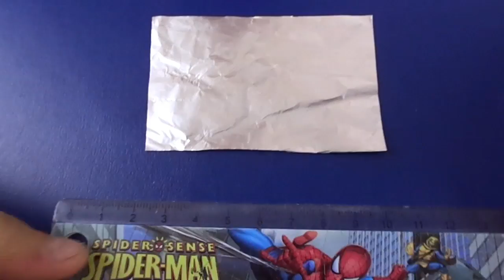Как сделать ракету из спичек и фольги своими руками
В этом видео вы увидите как можно сделать ракету из спичек и фольги своими руками. Такую мини ракету очень просто сделать в домашних условиях.  Почувствуйте себя настоящим конструктором, используя спичечную головку в качестве реактивного топлива. И не забываем, что испытания нужно проводить только на улице. Посмотри и узнай как сделать такую ракету самому